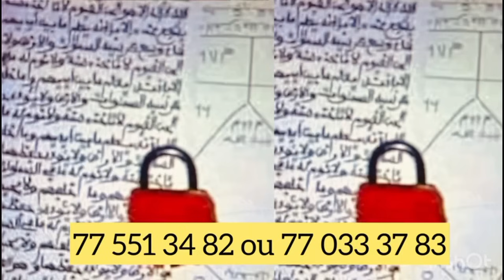Cas de Banaya, relation avec sa mère, Amina de série famille sénégalaise verse des chaudes larmes et